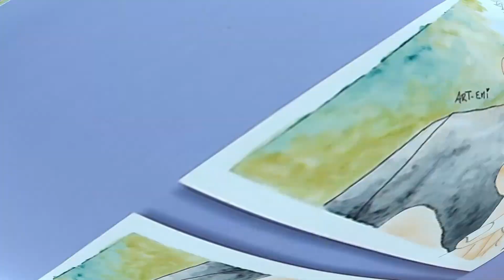Dibujando a Satoru Gojo con acuarelas | Jujutsu Kaisen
Hola amigos, hoy les traigo este dibujo del gran Saturo Gojo de Jujutsu Kaisen esta pintado con acuarelas escolares giotto, espero lo disfruten. ❤

📚 Materiales 📚

🎨Papel Canson 300gr tamaño A5.
🎨Lápiz GoldFaber HB.
🎨Acuarelas giotto x36 colores.
🎨Detalles con lapices Faber Castell Super Soft.
🎨Estilógrafo Edding 0.05 y 0.5 color negro.

⌚ Tiempo Real: 3 horas 20 minutos

❤ Gracias/Thank you ❤

🎵 Música/Music 🎵

Track: Jujutsu Kaisen Opening 1 Full Remix (No Copyrights)『Eve - Kaikai Kitan』Sorcery Fight [NCFS UPDATE]